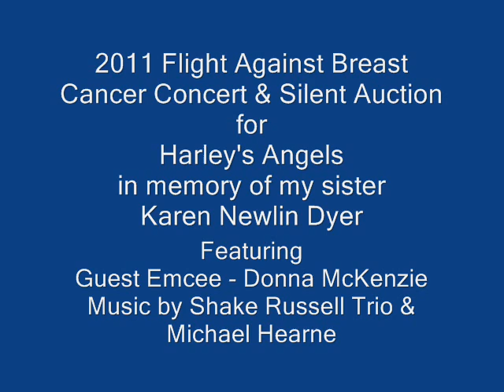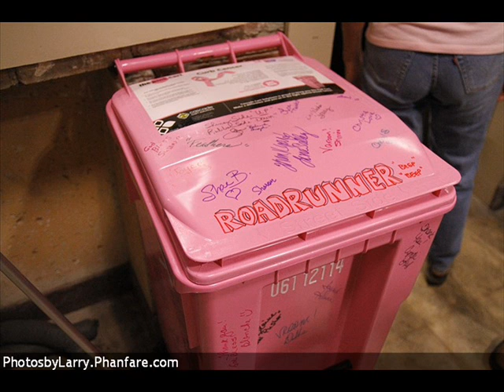Flight Against Breast Cancer_0001.wmv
A series of pics taken by my friend Larry Stewart, along with a few of mine thrown in.  Thanks to all the folks involved in making this a wonderful evening and a great fund raiser for Harley's Angels in memory of my sister Karen.  The first song is by Michael Hearne, titled "Evergreen".  The second is by The Shake Russell Trio, and is titled "Today Is The Day", and is the song that inspired the fund raiser.  I decided to celebrate my sister's life instead of grieving her loss.  Love you and miss you Karen.